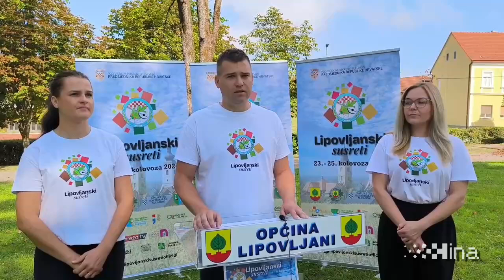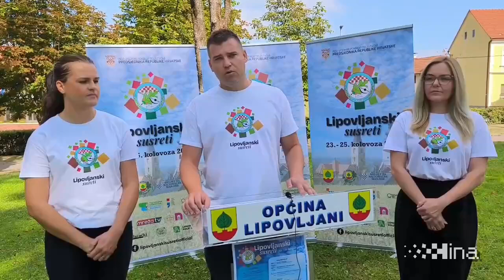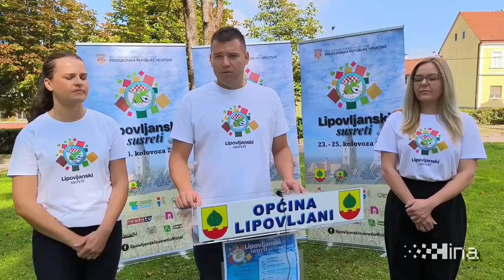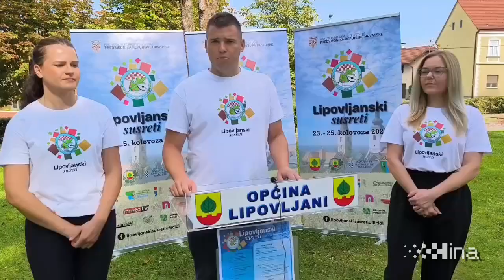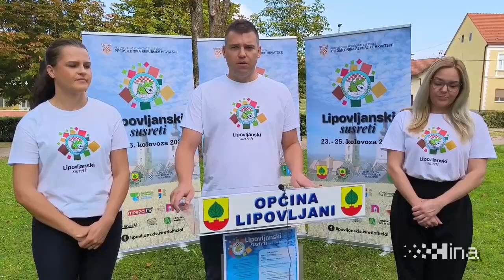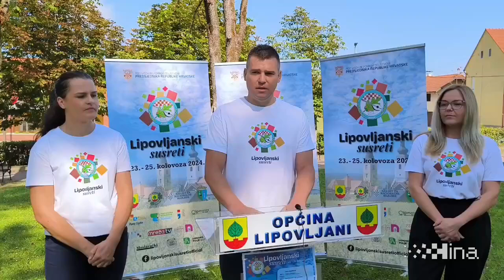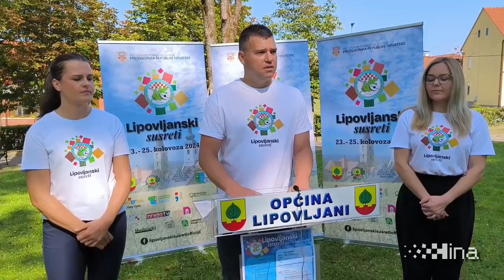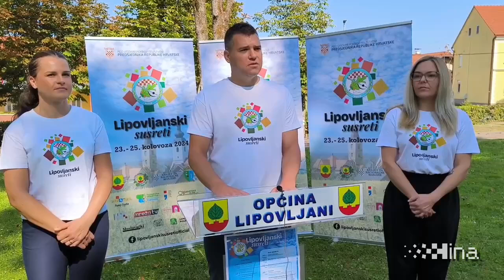Lipovljanski susreti 2024.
Lipovljani, 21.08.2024. - U Lipovljanima od 23. do 25. kolovoza održavaju Lipovljanski susreti, najveća manifestacija nacionalnih manjina u Hrvatskoj, te se ove godine obilježava 50 godina od ideje i prve manifestacije. Na video snimci Nikola Horvat. video HINA/ Nikola BLAŽEKOVIĆ/ tm